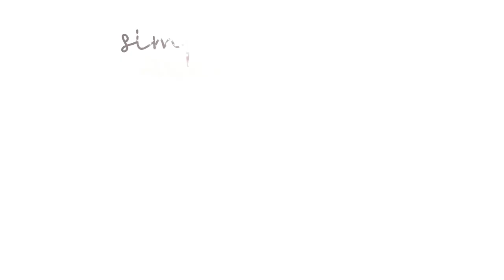Want To Have A Fast and Easy Labor? - WATCH THIS! - 10 Tips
If you want this in book form, then check out my eBook!
"Say Goodbye to Fear Based Birth - Unlock the secrets to decreasing the pain of childbirth and letting go of the fear"

Hey everyone! In this video I’m talking about all the things that helped me have a fast and (relatively) painless labor and delivery. I’m a first time mom and was always told to prepare myself because labor can last for hours to days with your first child. Well I had my daughter after 2 hours of laboring and 15 minutes of pushing! I hope this video is a blessing to someone and encourages you to believe in yourself and in your body’s ability to do what it was designed to do!

LINKS TO PURCHASE:
+ Red Raspberry Leaf Tea
+ Container For Tea: (makes it easier to store large amounts)
+ Strainer For Tea:
+ Birthing Ball
+ Lavender Essential Oil:
+ Essential Oil Diffuser:

xo,
Jade